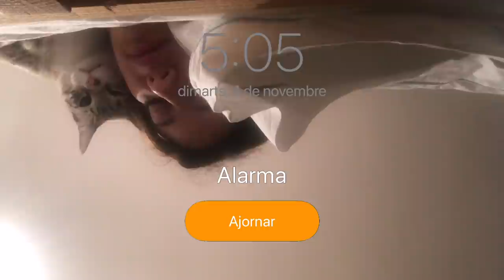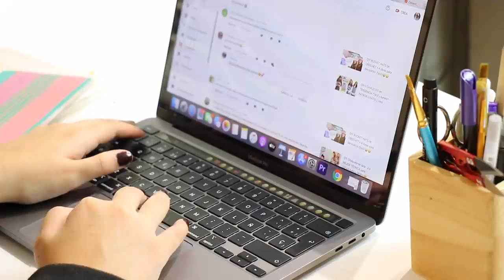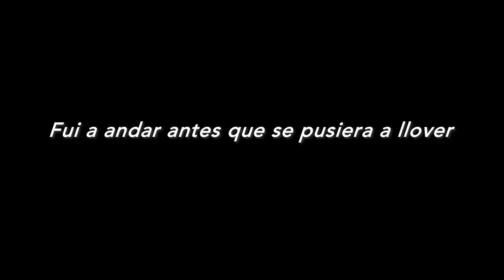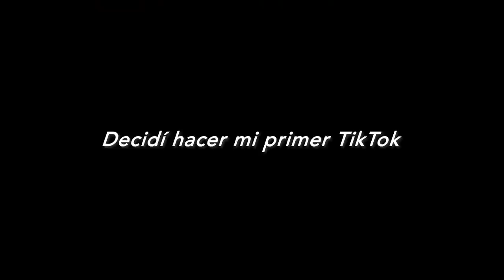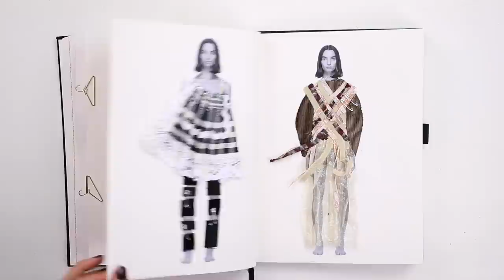¡UN DÍA CONMIGO! *VLOG* - Estudiando diseño de moda desde casa, mi primer Tiktok, muchas entregas…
¡Hola a todos! Hoy os traigo un vídeo distinto dónde os enseño todo lo que hago en un día des de las 5am hasta las 11pm: clases online, entregas, collages, tiktoks… Entre muchas otras cosas✨

79300 gracias💕 SOIS GENIALES!